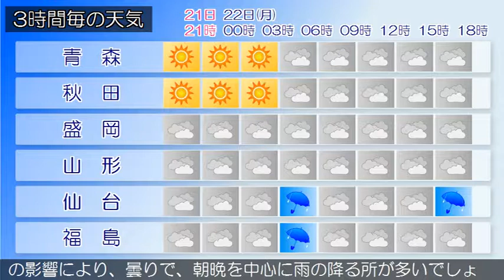2019/07/21 東北地方の天気予報 夕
梅雨前線が日本海から東日本にのびています。一方、高気圧が千島の東から北日本へ張り出しています。東北地方は、曇りや晴れで、太平洋側では雨の降っている所があります。２１日夜は、気圧の谷や湿った空気の影響により、太平洋側では曇りで、雨の降る所があるでしょう。日本海側は、晴れや曇りの見込みです。２２日は、気圧の谷や湿った空気の影響により、曇りで、朝晩を中心に雨の降る所が多いでしょう。